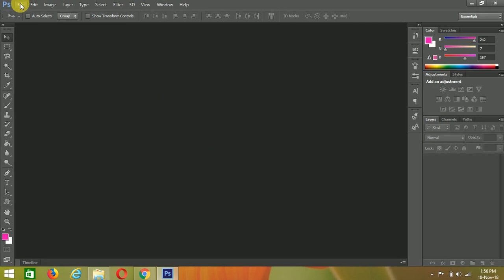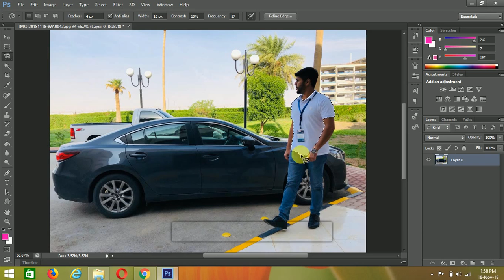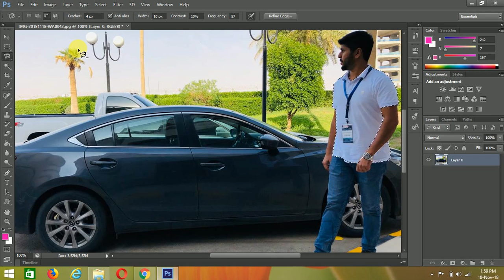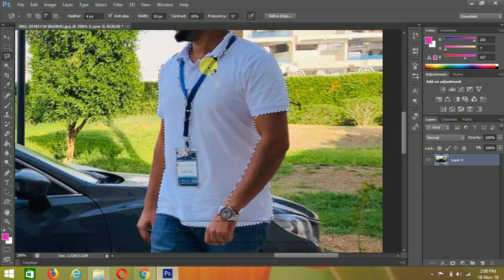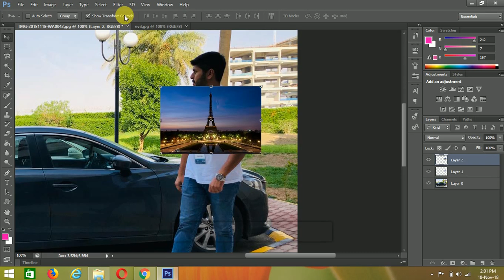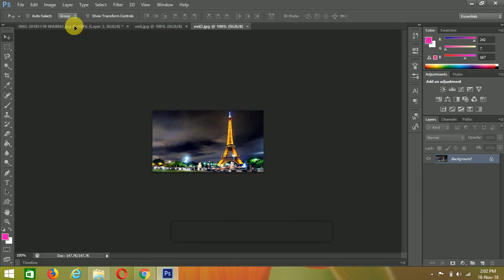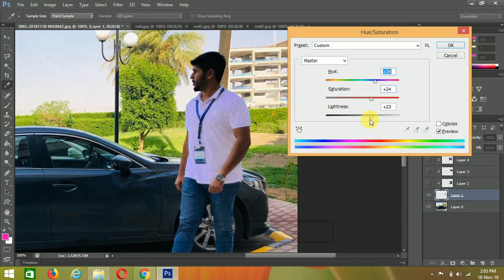t shirt design background in tamil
XR6SXjeQ?sub_confirmation=1
Are u student or a housewife  or uneducated people Easy to

learn online through photoshop tamil tutorial.If u dont

needed any technical or professional skills and there is no age

limit. at this point .you can easily  learning step by step

photoshop tamil tutorial.
This type of tutorial very useful for college students are

studing ug courses.and you have to improve your knowledge

and skills.
I have to upload Full episodes of photoshop tutorial.pls like